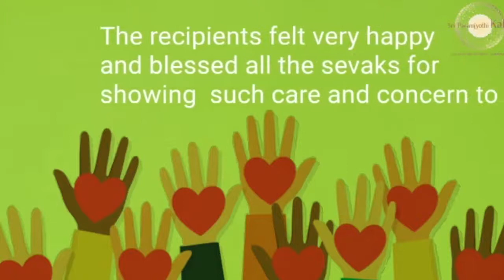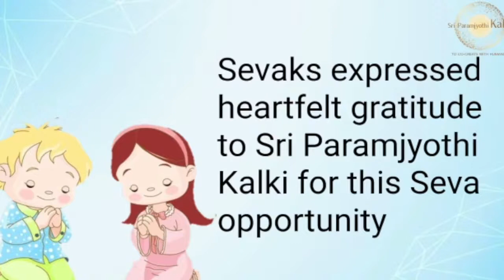Marathi: Amalapuram Seva Sangha|Gave Fruits Biscuits & Bread to all Patients on Shatabisha Nakshatra